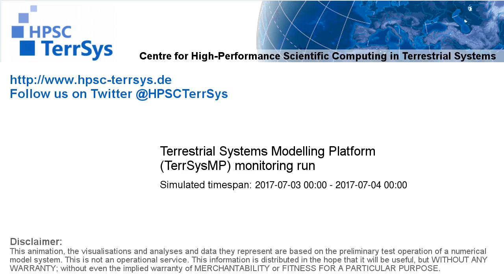TerrSysMP monitoring run 2017-07-03 - sensible heat - NRW (24h)